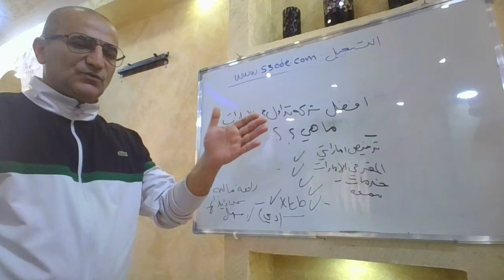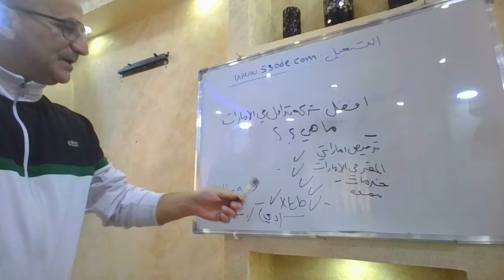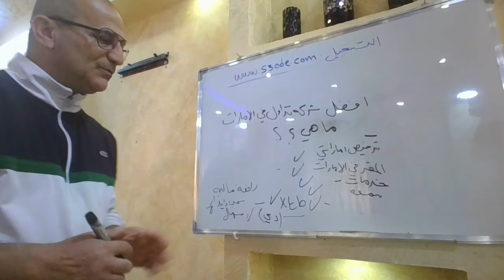شركات التداول الاسلامية المرخصة في الامارات - افضل شركة تداول في الامارات 2023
افضل شركات التداول المرخصة الموثوقة الإسلامية في دبي وابوظبي والامارات - شركات تداول الفوركس العملات الذهب والنفط والأسهم - شركة xtb في دبي رابط التسجيل الفوري
ترخيص سلطة دبي المالية وترخيص رسمي من الحكومة البريطانية والاسبانية والتركية .
كل الضمانات والخدمات .

حكم التداول الالكتروني عبر النت مع رافعة مالية وهامش  . شروط التداول الإسلامي الحلال :